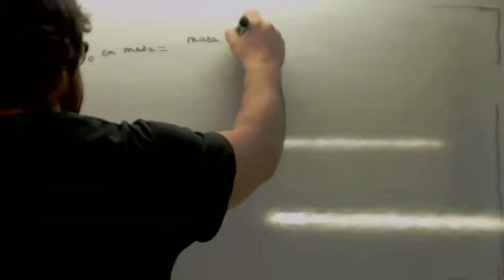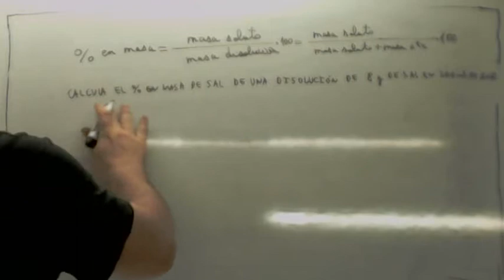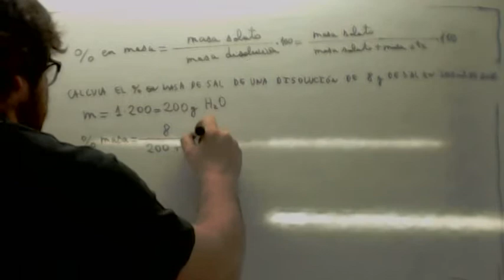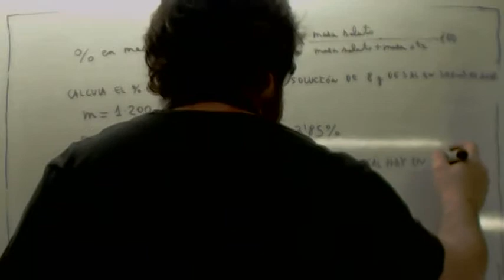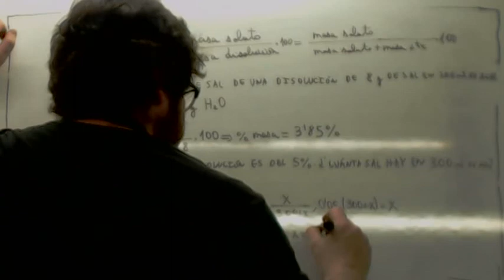Porcentaje en masa 02 Usero